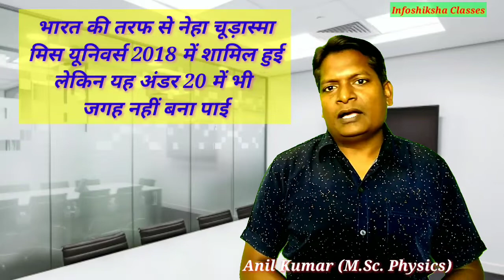Miss Universe 2018 ll Catriona Gray ll Current Affairs PCS, RRB, SSC and all one day exams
Es Video me me kaun 2018 ka miss Universe ka taj pahanaa ye hai. Eska ayojan kaha hua. Kaun se prashna pujhe gaye. Jisase Katrina bani Miss Universe.